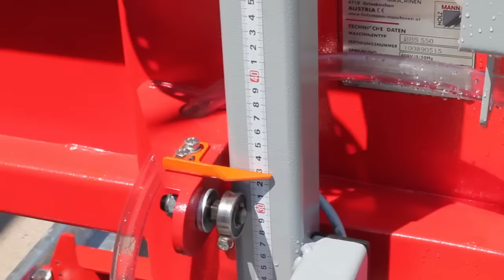HOLZMANN MASCHINEN BBS 550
HOLZMANN MASCHINEN Blochbandsäge BBS 550

Profi-Blochbandsäge mit 4,6m Rollbahn
Die BBS 550 ist ideal zum Schneiden von weichem, hartem, trockenem oder gefrorenem Holz bzw. Holz-Prismen mit einer Länge entsprechend der Maschinenkonstruktion.
Die max. Schnittlänge ist abhängig von den Verlängerungselementen
Alle Holzarten können mit dem gleichen Sägeband geschnitten werden.
robuste und schwingungsfreie Konstruktion
minimaler Wartungsaufwand
einfache Bedienung
massive Präzisionsgusslaufräder
Präzisionsführungen
Excenterspanner
manuelle Schnitthöheneinstellung
manueller Vorschub
3,7 m Schnittlänge Grundversion
geliefert mit 4,6m Rollbahn

head band saw
The machine is designed exclusively for cutting soft, hard, dry, raw or frozen timber or wooden prisms, with lengths according to the machine designs
the cutting length depends on the number of expanding sections
all types of timber can be cut with the same band
solid and twist free construction
low level of required maintenance
easy handling
massive cast iron drive wheel
eccentric clamp system
manual height (thickness) adjustment
manual cutting feed
3,7 m cutting length base version
4,6m track standard

Please click here to find the product at the online market place:
head band saw
saw band

Marktplatz 4
A-4170 Haslach